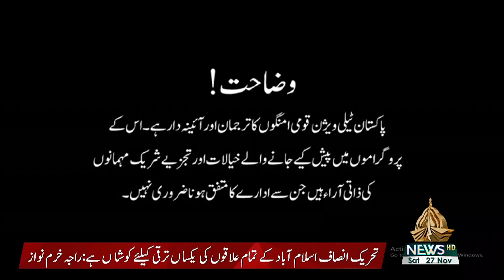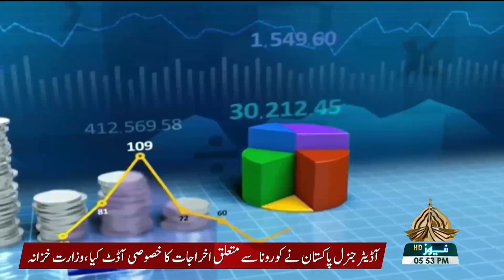ECONOMY IN FOCUS 27 11 2021